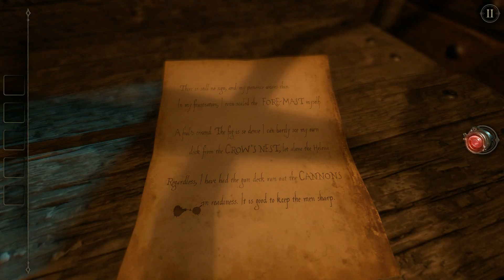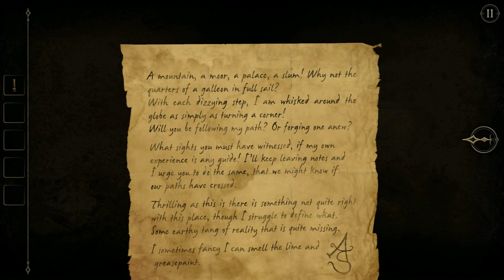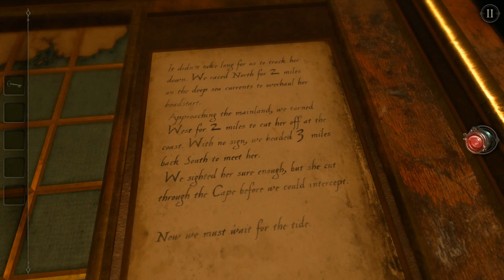The Room Two Walkthrough Part 2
My wife playing The Room Two (The Room Two Walkthrough).
No commentary.
The Room Two continues the time-spanning journey of its predecessor while significantly expanding its unique puzzle gameplay. Follow a trail of cryptic letters from an enigmatic scientist known only as “AS” into a compelling world of challenging mystery and tactile exploration.

Development on this fully-enhanced HD version of The Room Two began shortly after the mobile release of The Room Three late in 2015 and has involved creating more detailed environments for each level as well as rebuilding and re-texturing every asset in the game.

Fireproof Games are a small independent team working in Guildford in the UK. We self-published our first game The Room on iPad in September 2012 and were stunned with both the critical success and our new-found fan-base, not to mention multiple international awards. The Room games have since changed our lives and we hope you enjoy playing them as much as we enjoyed making them.